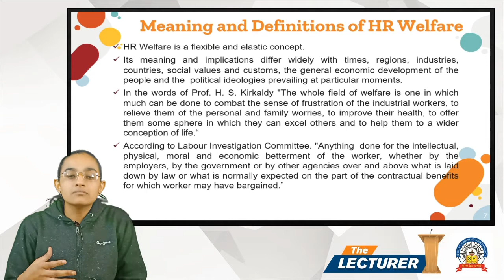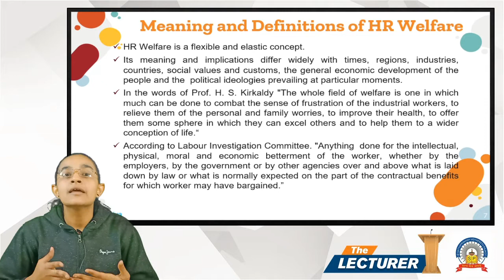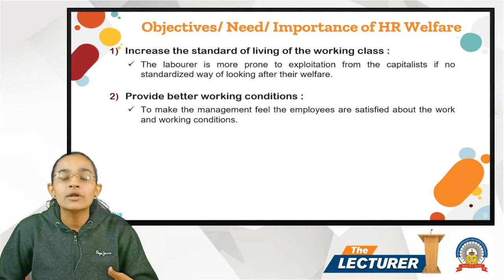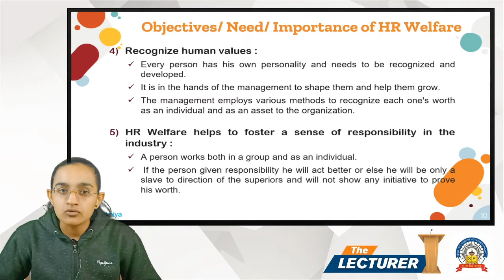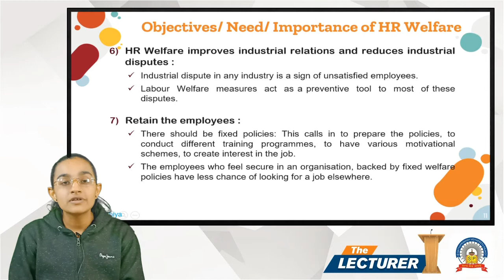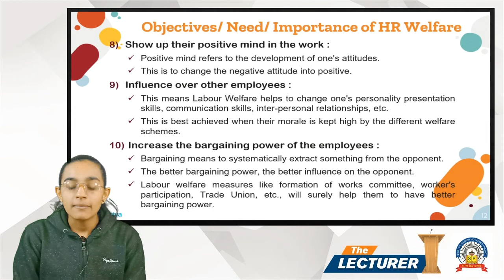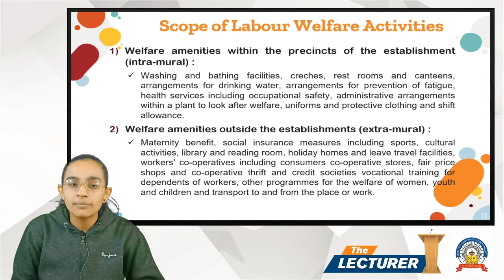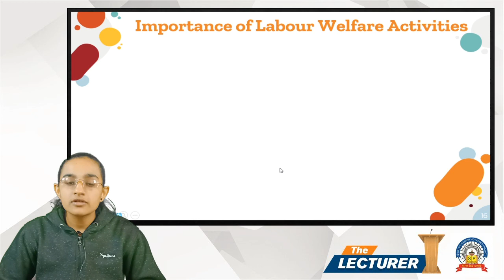Bcom Sem-6 Sub: Human Resource Management - 2 Chap.: Managing Employee benefits Topic: HR Welfare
Hi All,